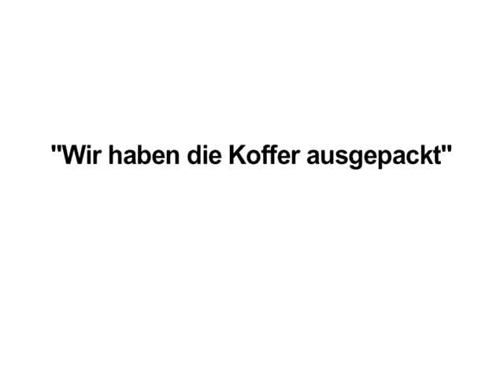Die Einweihung des Kurt-Landauer-Platzes in München am 25.04.2010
Die Einweihung des Kurt-Landauer-Platzes in München am 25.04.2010 mit Charlotte Knobloch, Uli Hoeneß, Karl Heinz Rummenigge und vielen FC Bayern Stars